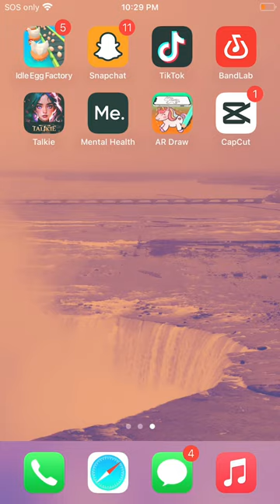Showing You My Phone! Part .2